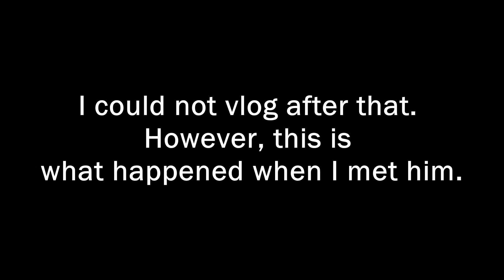Will I get to meet Danish Sait aka Humble Politician Nogaraj? | Vlogging with Danish Sait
Is it possible to vLog with Danish Sait aka Humble Politician Nogaraj?
Danish Sait was in Mangalore for the promotion of their new film, 'The Humble Politician Nogaraj' which is set to release in the month of November.
When he was in Mangalore he visited NITK suratakal and spent time with the students. He also visited The Chocolate Room, Sprindrift and Chai.

Equipment that we use:
Main Camera
Canon EF-S 18-135mm Zoom Lens
Action Camera
Prime Lense 50mm
Main Mic
Mic Accessories
Lav Mic
Main Tripod
Mobile Tripod
Studio Light stand
Light holder